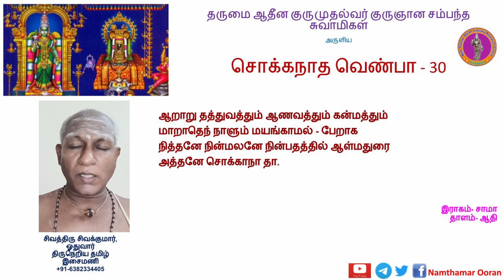பாடல் 30 - சொக்கநாத வெண்பா (ஆறாறு தத்துவத்தும்)